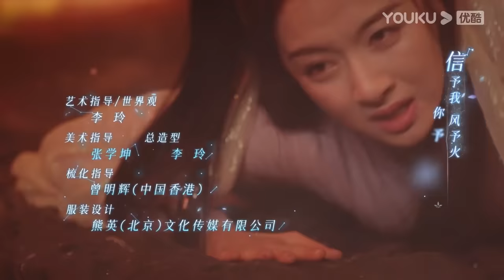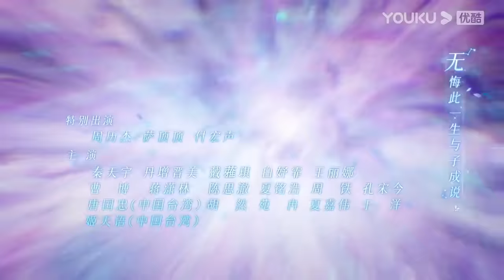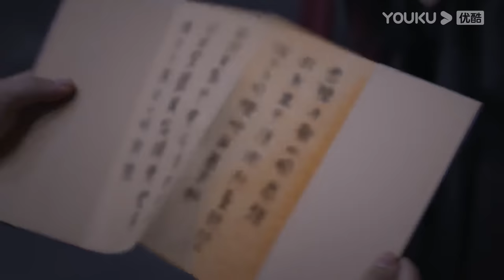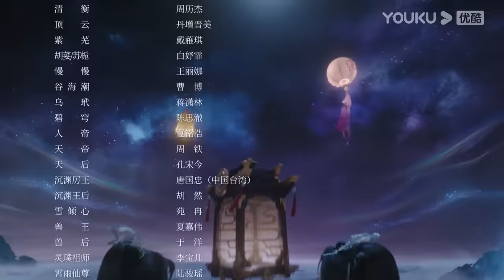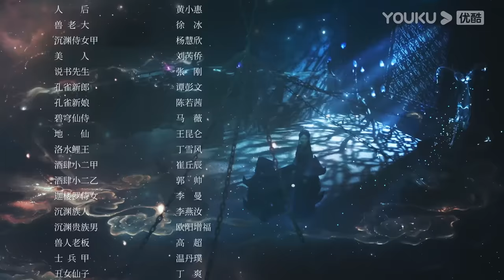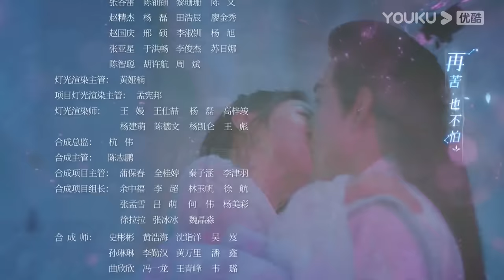ENGSUB【星落凝成糖 The Starry Love EP15】一场错嫁成全两对命定爱人 | 古装爱情 | 陈星旭/李兰迪/陈牧驰 | YOUKU COSTUME